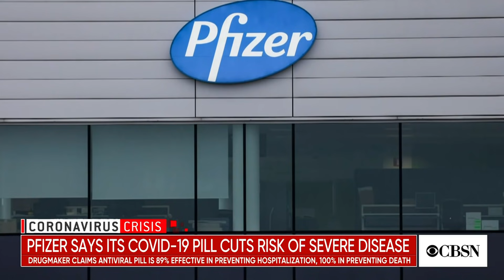Pfizer says its antiviral COVID-19 pill is 89% effective in preventing hospitalizations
Pfizer says its antiviral COVID-19 pill is 89% effective at prevent hospitalizations and 100% effective against deaths from the virus if taken within three days of a person experiencing symptoms. Dr. John Moore, professor of microbiology and immunology at Weill Cornell Medical College, joins CBSN's Tanya Rivero to discuss the potentially life-saving drug.